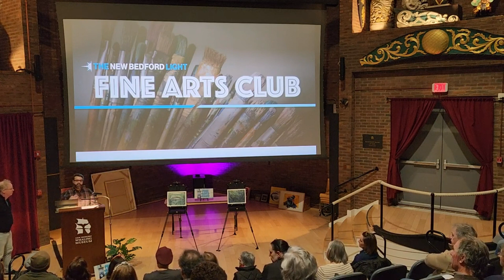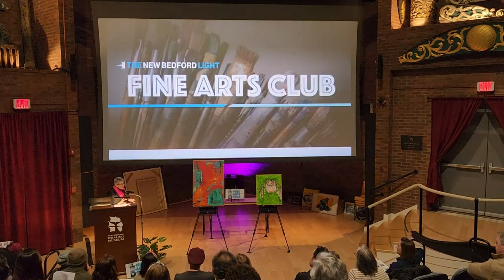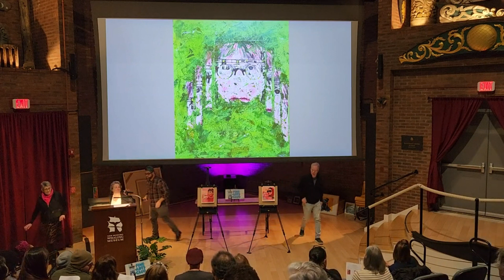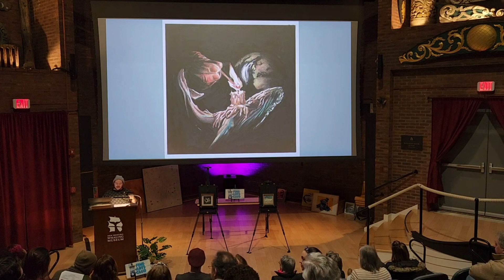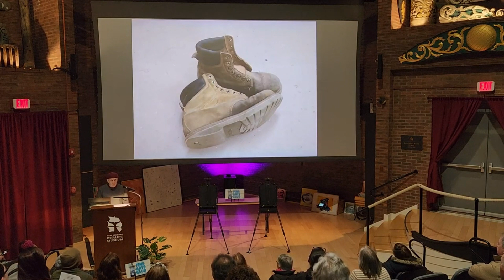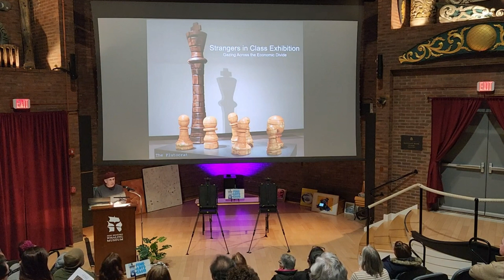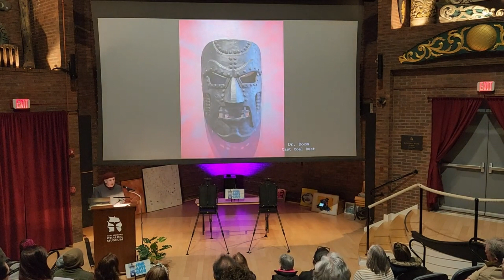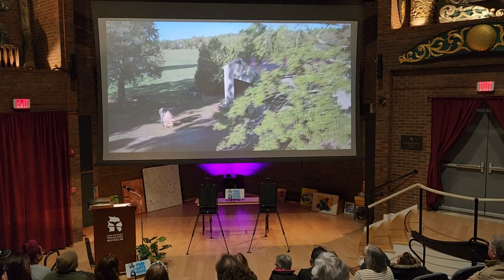New Bedford Light Fine Arts Club featuring special guest John Magnan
Six talented artists -- Kayla Conner, Iria DeValles-Vieira, Linda Hannon, Jill Law, Isiah Botelho and Margo Connolly-Masson -- shared their stories and their process before we heard from acclaimed Mattaposiett sculptor John Magnan at the New Bedford Whaling Museum on Jan. 18, 2024.